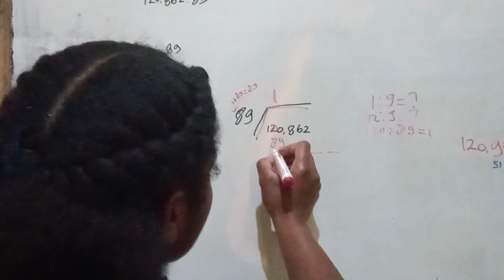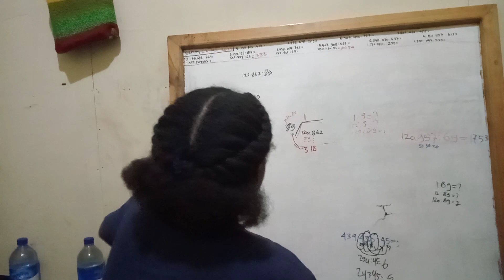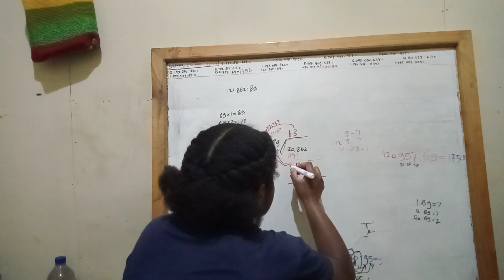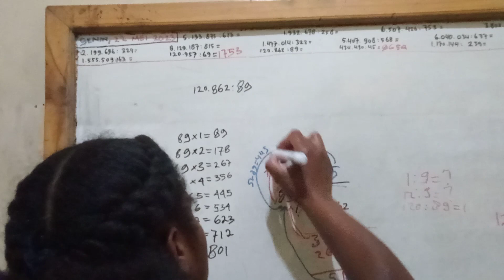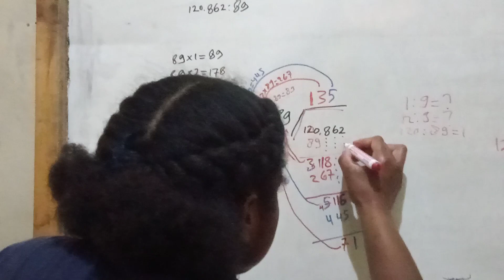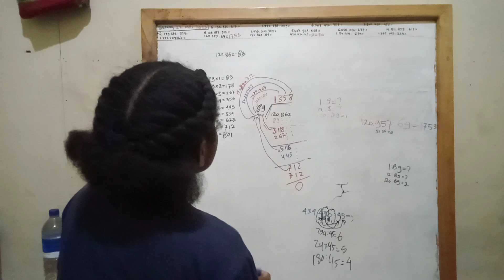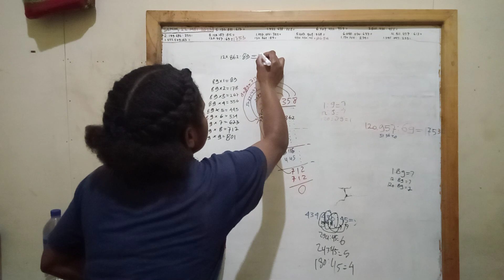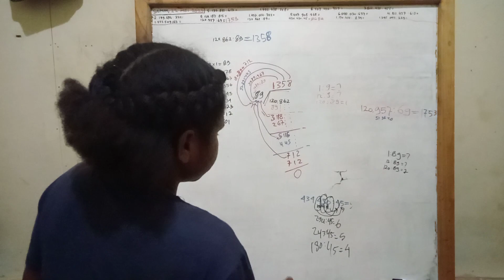CARA MENGERJAKAN MATEMATIKA PEMBAGIAN RATUS RIBUAN DIBAGI PULUHAN oleh SISKA ASSO bagian 1, 22052023